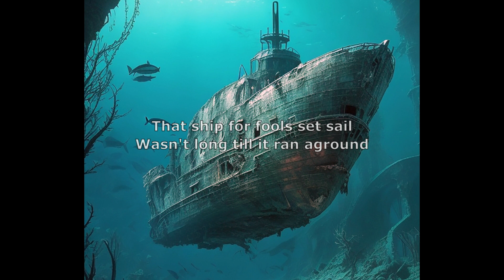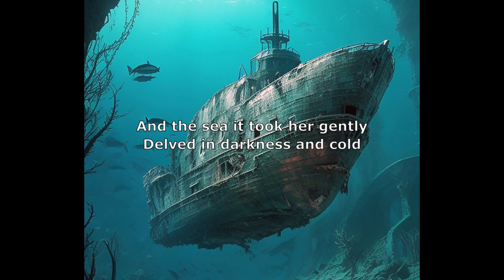Joe Bonamassa - Molly O w/lyrics